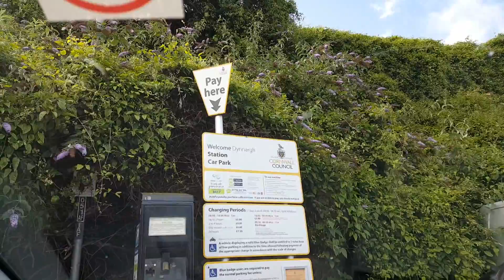Old tin mine; Porthmeor Beach; Joe & Lexie; St Ives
our day out  and about 23 July 2017